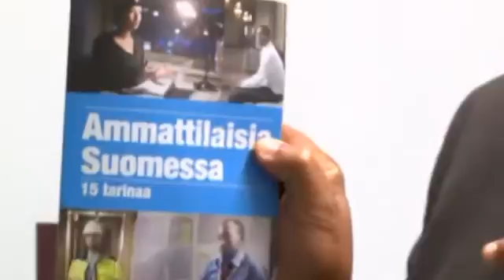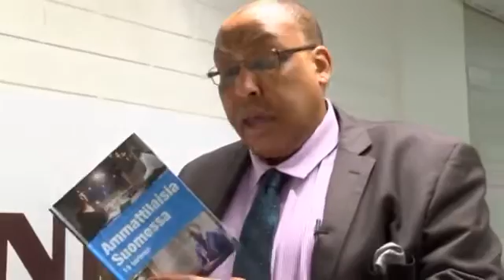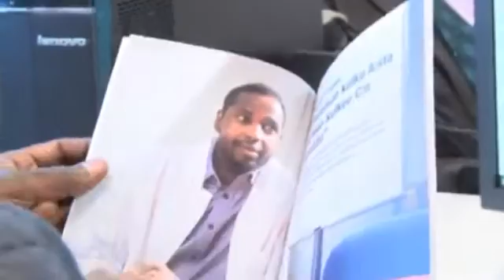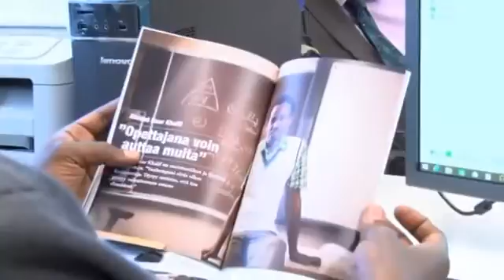Dhulkii Barafka FINLAND barnamij gaar ah BY HERERI Qeybti 1'aad